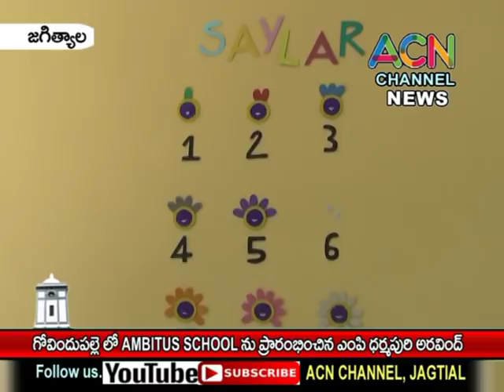జగిత్యాల : గోవిందుపల్లె లో AMBITUS ఇంటర్నేషనల్ స్కూల్ ను ప్రారంభించిన ఎంపీ ధర్మపురి అరవింద్